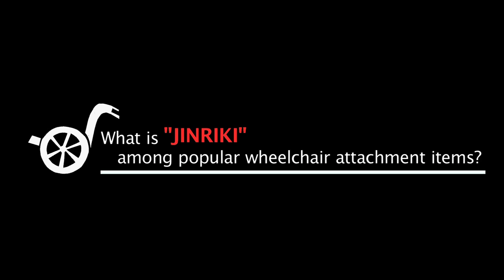Wheelchair Walker (ENG ver.) JINRIKI QUICK(rickshaw), Japan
We are introducing JINRIKI QUICK on the 8th edition of Wheelchair Walker.

 It is very difﬁcult to push a regular wheelchair on rugged terrain due to rocks and debris.

 However, the JINRIKI can raise the front wheels and pull the wheelchair just like a rickshaw using the principle of leverage.
 Also, the JINRIKI can be attached to a wheelchair for gravel and snowy roads, and even on sand; terrain that was previously difﬁcult to navigate.

 JINRIKI QUICK can be used for almost all regular wheelchairs and it's easy to attach.

 It's not only for use in times of disaster. Why not use this equipment to go to places where you could not go before?

 We hope more places become accessible for wheelchair users.

 Cooperation coverage by JINRIKI Co., Ltd.
 Coverage place by HUIS TEN BOSCH
 Cooperation clothes CROSS COMPANY INC.
　　　　　　　　　　　　　　 earth music&ecology
 Cinematography & Editing by Mayumi Yamaguchi/山口真弓
Reported by Yuriko Oda/織田友理子